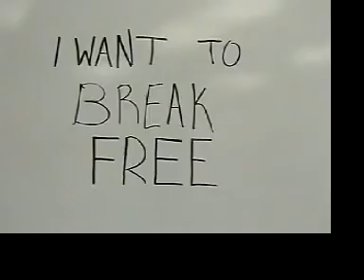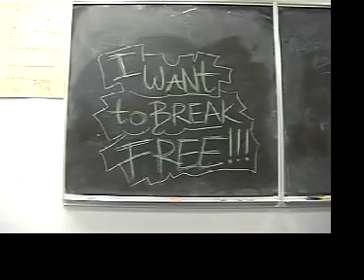Student Video: Break Free by Shannon Beeks